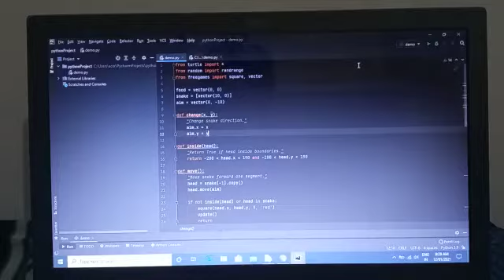Snake Python game missing module tinker